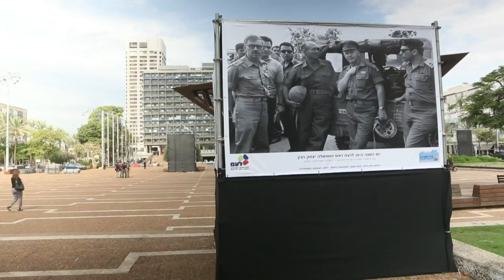Israelis gather in Tel Aviv to commemorate death of Rabin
Israelis lit candles at the Yitzhak Rabin memorial in Tel Aviv on Monday to commemorate the 20-year anniversary of the former prime minister's assassination by a rightwing Jewish extremist who hoped to derail the landmark 1993 Oslo Accords inked with the Palestinians.